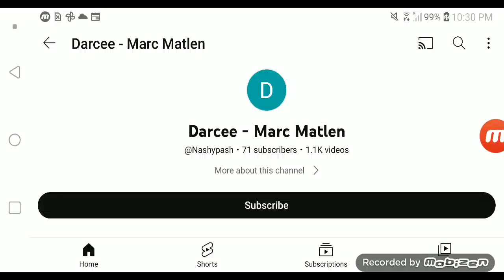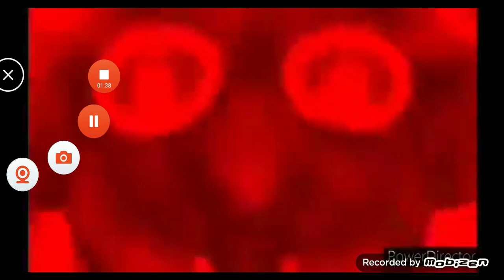Happy tree friends